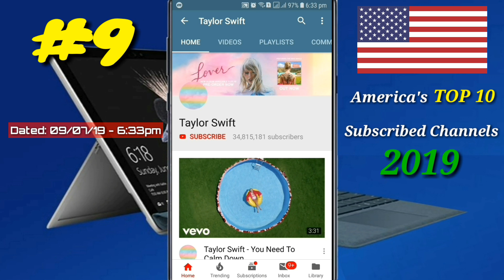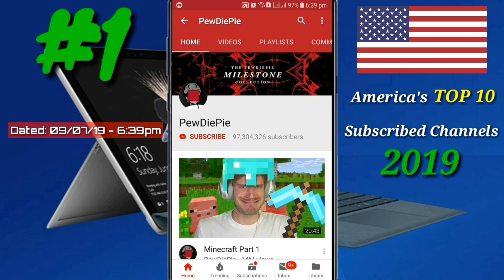America's Top 10 YouTube Channels 2019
❤ Main source: All Credits to: ❤Social Blade❤

❤More useful YouTube tips you may need to know...